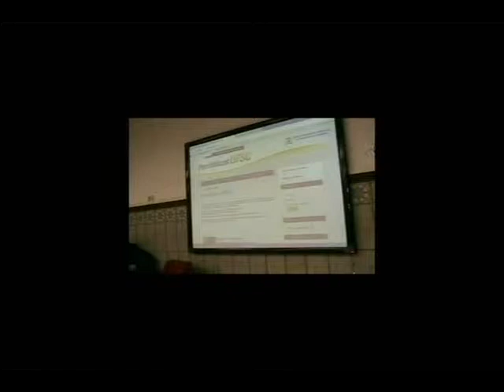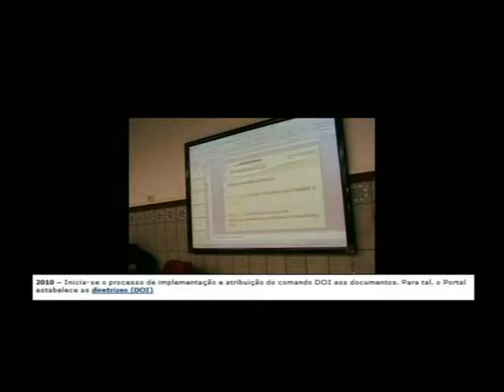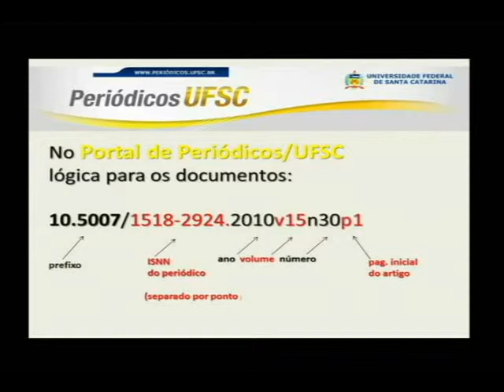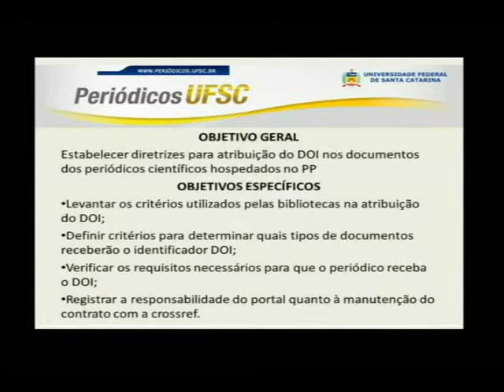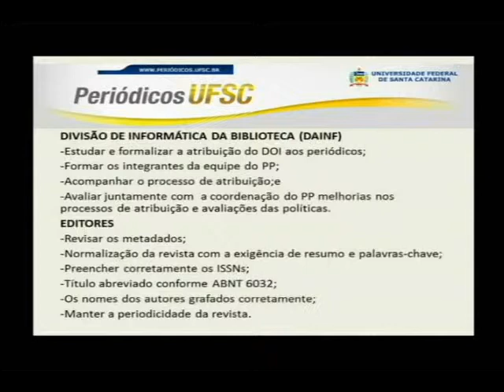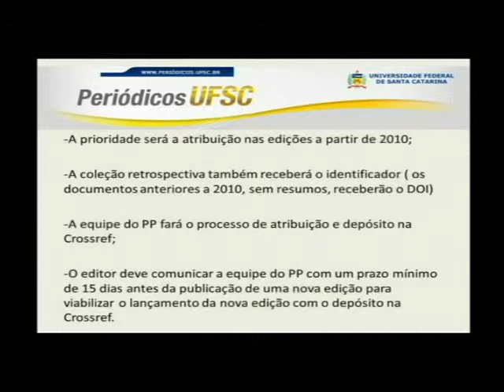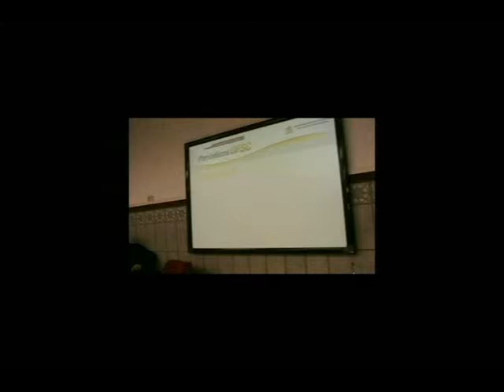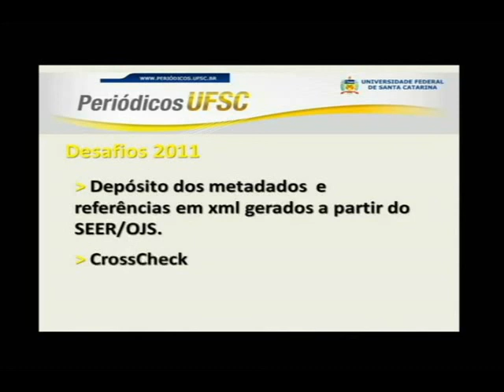Biblioteca Central UFSC 01